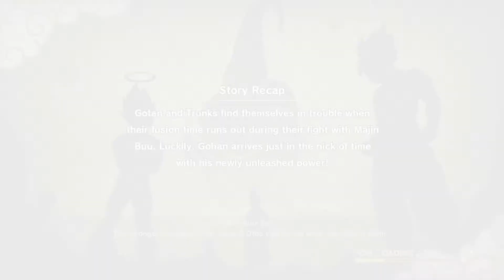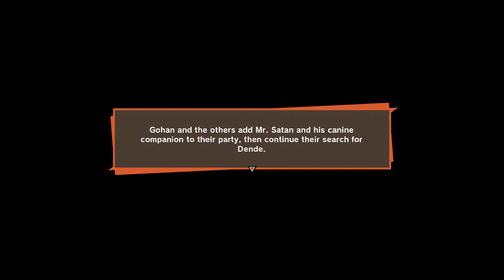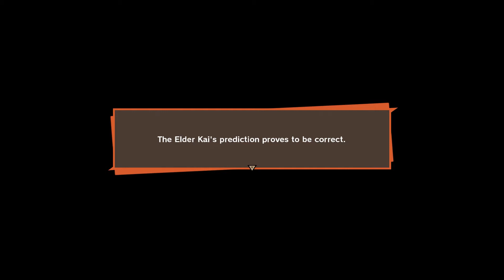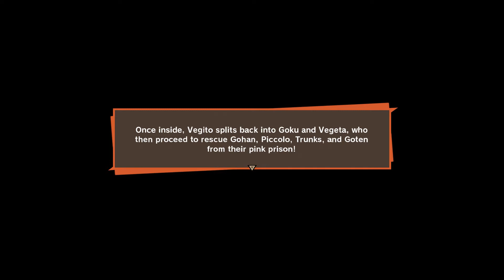Dragon Ball Z Kakarot Part 45 Vegito’s Brovado